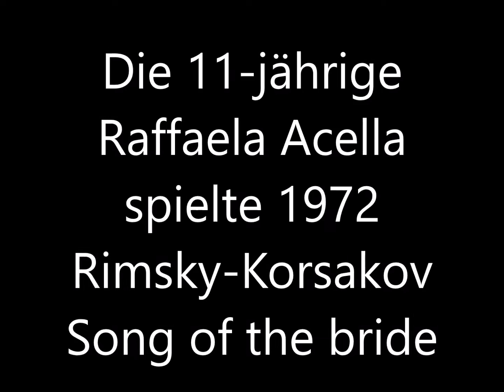Acella Rimsky Korsakov Song of the bride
Die eljjährige Raffaela spielt  1972 zusammen mit der Pianistin Alesabeth Schlank Rimsky-Korsakov Song of the bride